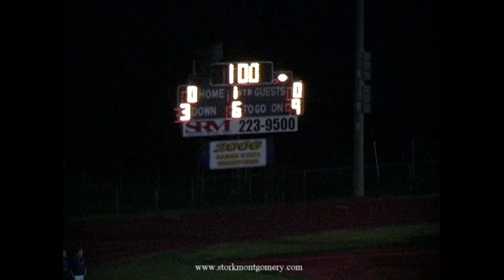Smyrna vs Brentwood Academy 2007